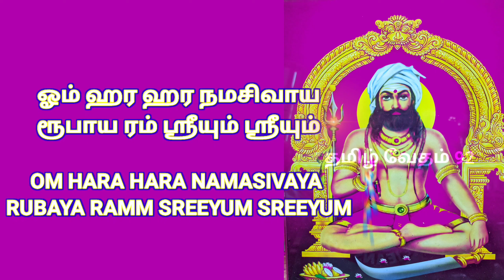very powerful jadamuniswarar ayya mantra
இந்த காணொளி பதிவில் சக்தி மிக்க ஜடாமுனீஸ்வரர் ஐயனின் மந்திரத்தை பதிவு செய்திருக்கின்றோம் அக அடியார்கள் இந்த காணொளி பதிவை முழுமையாக பார்த்துவிட்டு மந்திரத்தை பயன்படுத்தி பயனடையுங்கள் மற்ற அடியார்களிடமும் பகிர்ந்து கொள்ளுங்கள் மேலும் இதுபோல ஆன்மீக சார்ந்த காணொளிகளை தொடர்ந்து காண்பதற்கு மறவாமல் சப்ஸ்கிரைப் பண்ணி வைத்துக் கொள்ளுங்கள் அடியார்களின் வசதிக்காக பிளே லிஸ்ட் தயார் செய்து வைத்திருக்கின்றோம்.